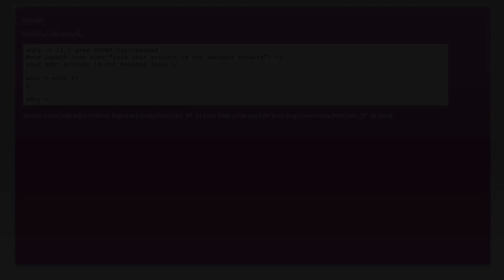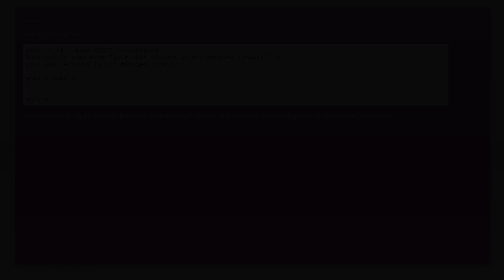Does the Exclamation point represent negation in Bash IF condition?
bash: Does the Exclamation point represent negation in Bash IF condition?

Related to: bash, if-statement, conditional